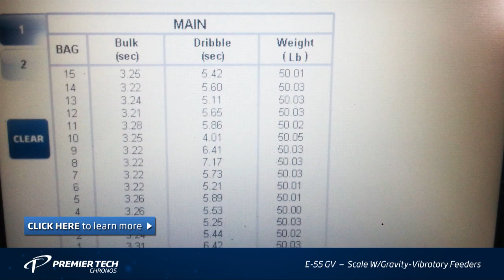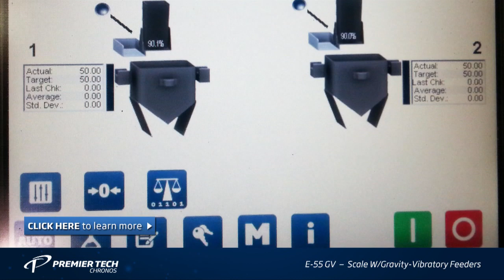Bagging Scale | Net Weigh Scale for nuts and other granular products (E-55 Series)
Thanks to the experience acquired through the sale of thousands of scales worldwide, the E-55 Net Weigh Scale from Premier Tech raises the industry's standards to a higher level with its exceptional performances. Today, a complete range of feeders (gravity, gravity high-speed, gravity-vibratory, belt, belt high-speed, screw and vibratory feeders) is offered to work along with this scale and to perfectly suit your needs. The versatility of these weighing scales suits several kinds of products such as aggregates, chemicals, feed, food, pet food, minerals, powders, seeds, etc.  Moreover, the E-55 Series weighing scale provides extremely accurate weighing, which results in reduced product loss and more profit!